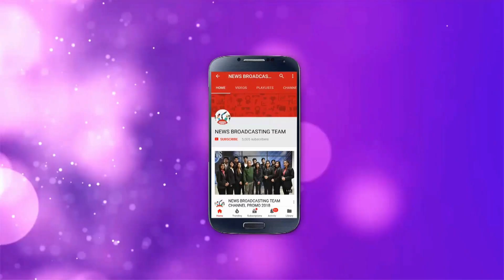Akshay Kumar's gold reaches United Arab...